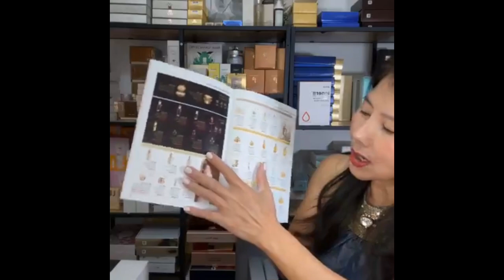Concentrated Ginseng Renewing Eye Cream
Sulwhasoo Concentrated Ginseng Renewing Eye Cream Presentation Ha Hoang

From dryness and dullness to visible fine lines and wrinkles, this rich eye cream will help minimize visible signs of aging on your eye area, and features our two proprietary anti-aging ingredients: Ginsenomics™ and Ginseng Retinol™. A hydrating eye cream that targets visible wrinkles around the delicate eye area to combat present and future signs of aging.